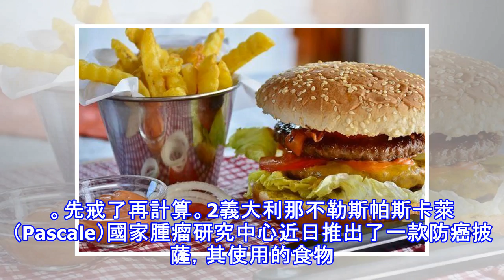大吃快餐比不吃快餐的女性不孕風險高出41%？讓醫學大數據給你解答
41%澳大利亞阿德萊德大學的研究人員以2004年~2011年在澳大利亞、英國和紐西蘭進行的妊娠期最後階段調查（SCOPE）為參考數據進行研究，該調查對近5600名孕婦在受孕前多個月吃的食物都有詳細記錄。研究結果顯示，不吃水果或愛吃快餐與等候懷孕時間長或不育風險高具有明顯關聯。大量吃快餐的女性無法懷孕的風險概率，要比完全不吃快餐的女性高出41%。 越快則不達。18%瑞典斯德哥爾摩卡羅林斯卡研究所研究人員發現，每周多吃一份堅果會使患房顫的概率降低4%，一周吃三次或更多堅果會降低18%的房顫概率。這也有助於降低心力衰竭的發生概率。該研究稱：即使稍微多吃一點堅果，也能導致這一人群中房顫和心力衰竭發病率...